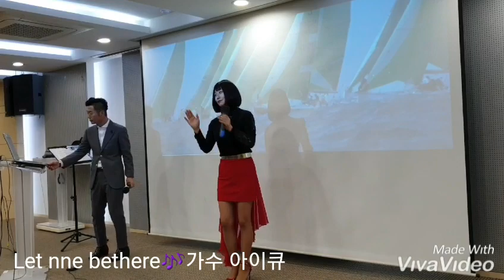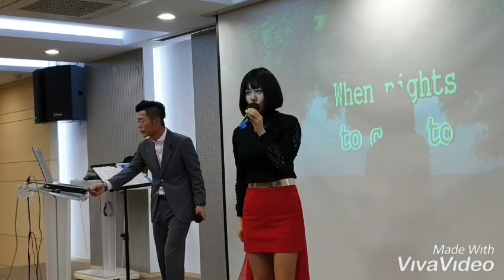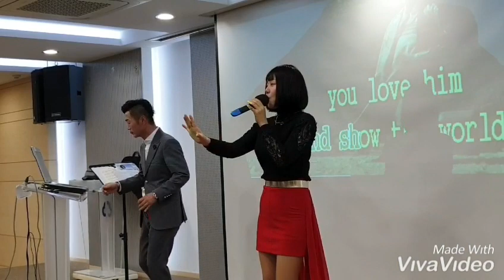바다새 김성기 노래교실🎶Let nne bethere🎶초대가수 아이큐 (2018년12월7일)